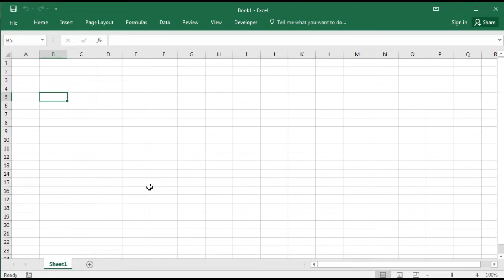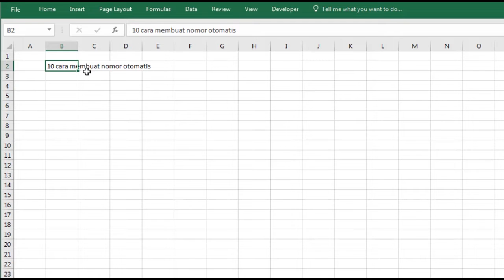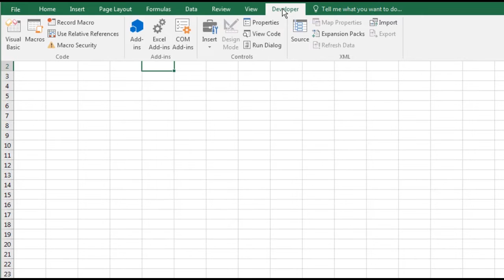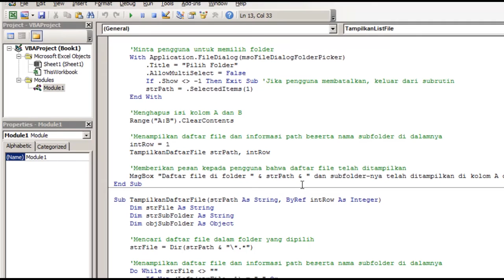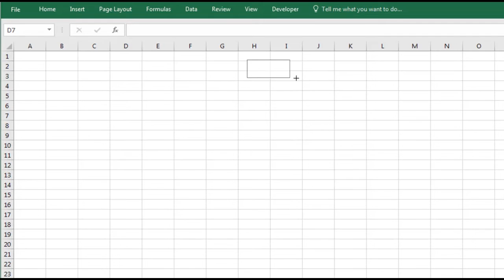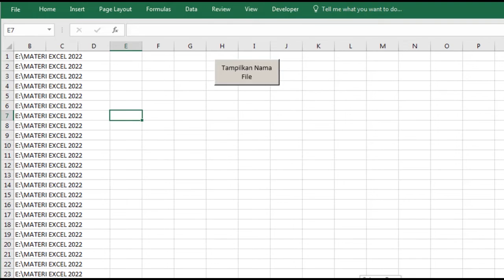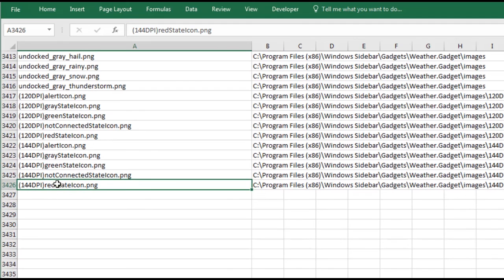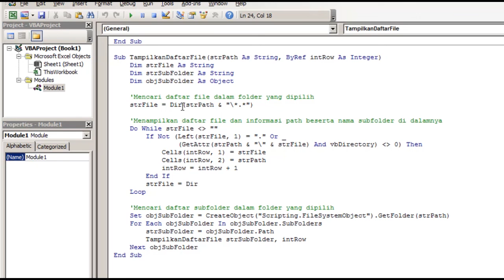Wow, Menampilkan Ribuan List Nama File dengan Cepat